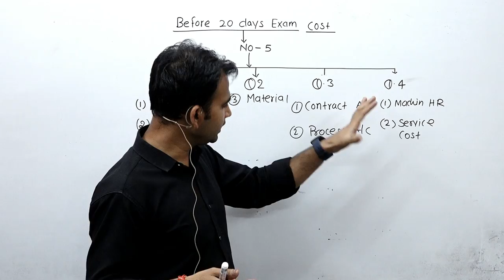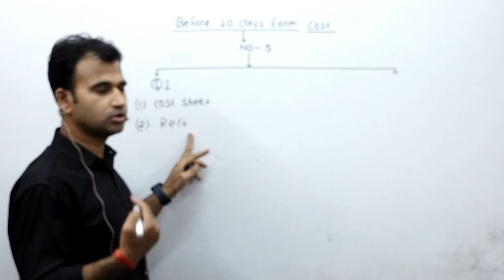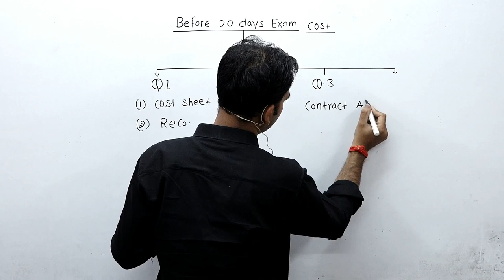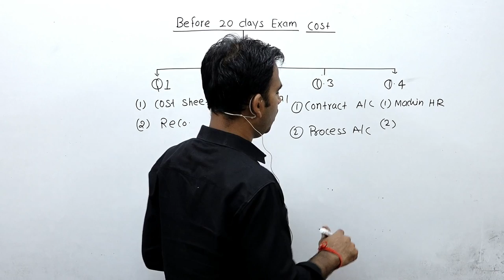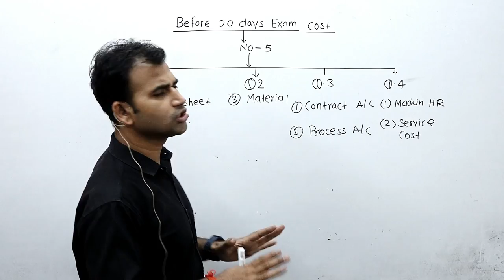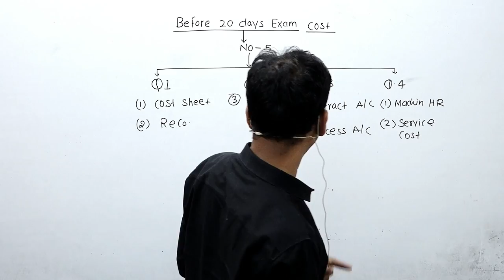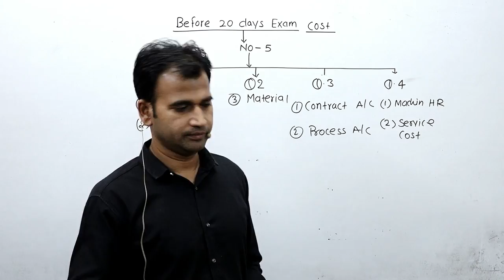कुछ नही पढ़ा - B.com Exam में पास कैसे हो, B.com Exam Tips, B.com exam Me pass kaise Ho, B.com Exam